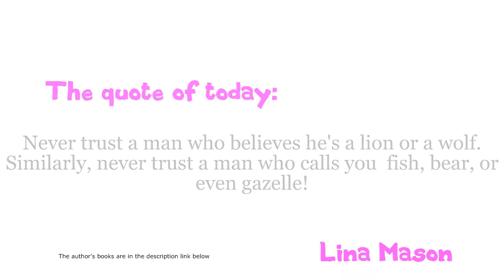Admonitory ( meaning + pronunciation + images )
Admonitory meaning. Admonitory means